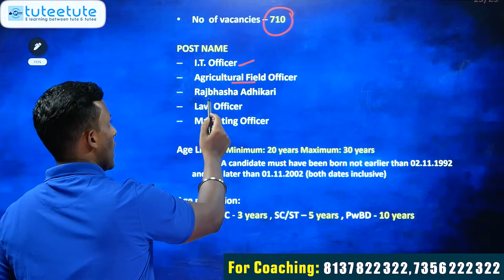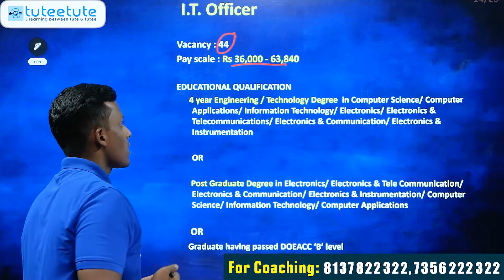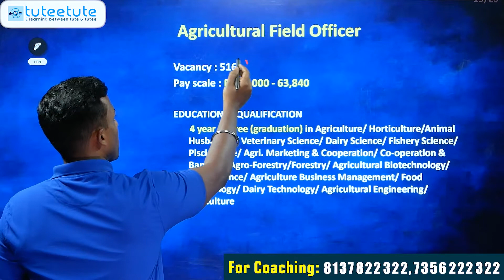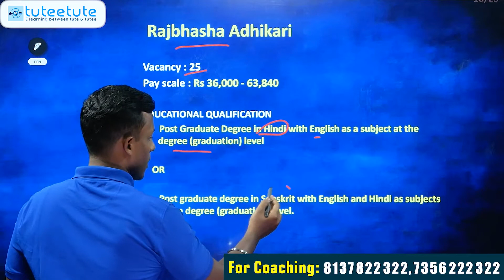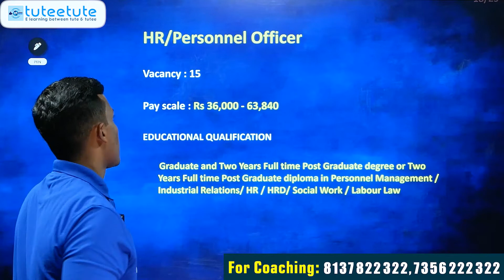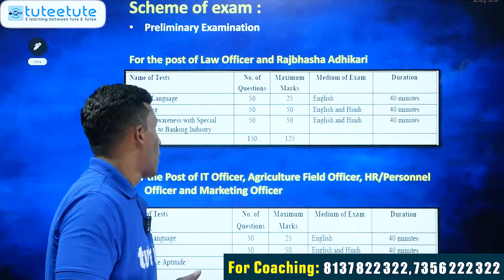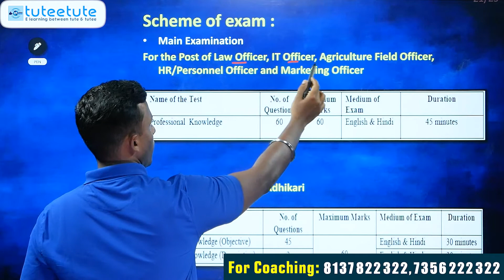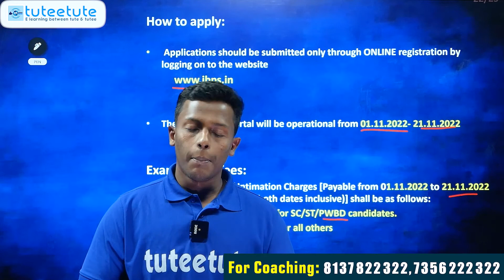IBPS Specialist Officer Notification 2022 | Vacancy : 710 | Bank Recruitment | IBPS SO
For More Details Please fill this Form

We Provide
            ⭕Full Syllabus Covered Studio Recorded HD Video Classes
            ⭕Mentor Support